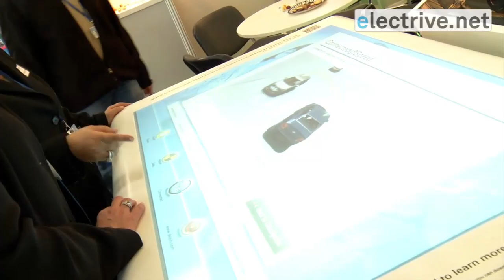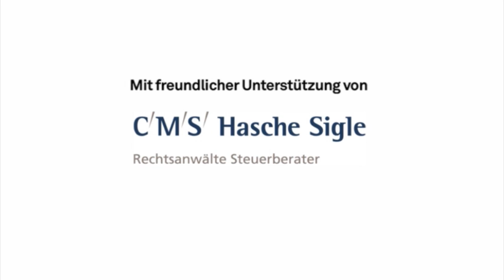Interview: Guido Woeste, Delphi.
Video-Interview von electrive.net mit Guido Woeste, Delphi, auf der eCarTec 2011 in München.